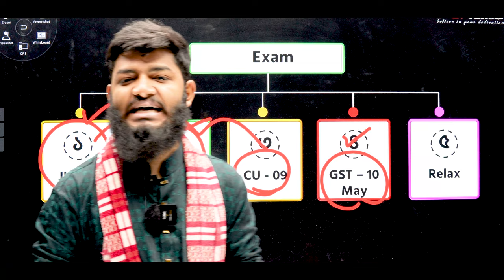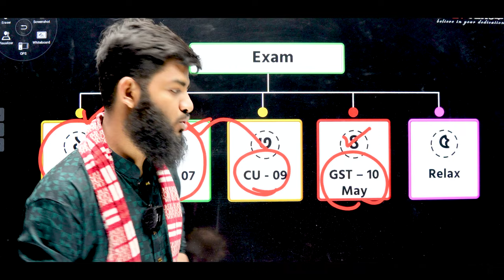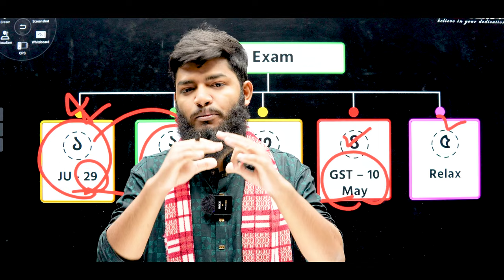সফল কারা যারা শেষ পর্যন্ত লেগে থাকে | Accounting Lovers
খুব সহজে website থেকে সকল বই/ কোর্স অর্ডারের নিয়ম

অর্ডারে সমস্যা হলে কল করো 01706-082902